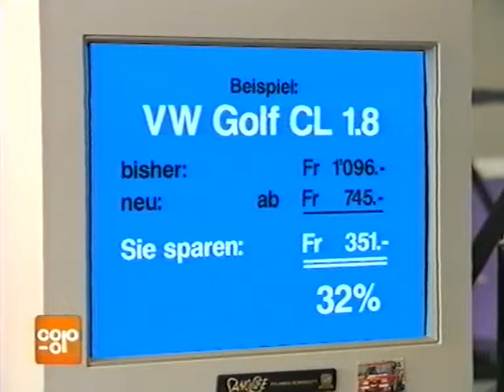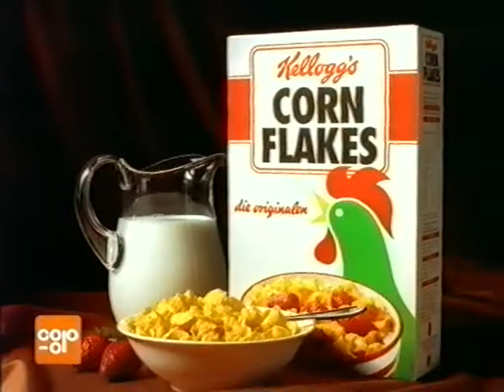Coop Mittwochstudio, Folge 899 vom 06. September 1995